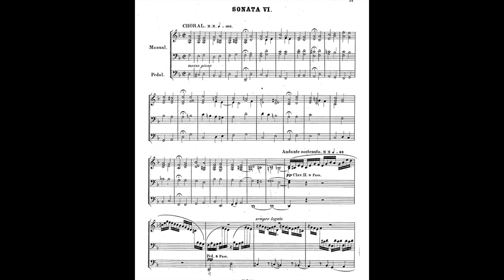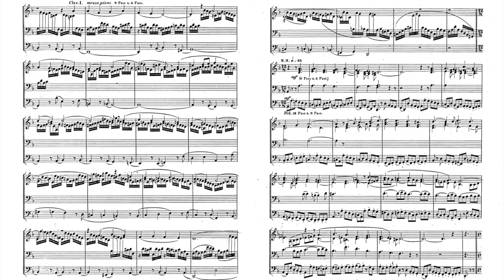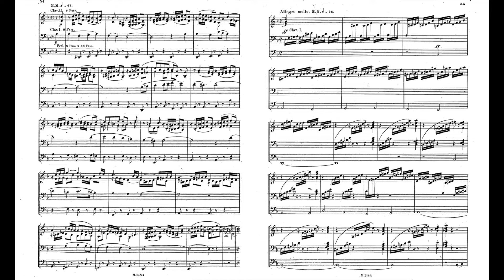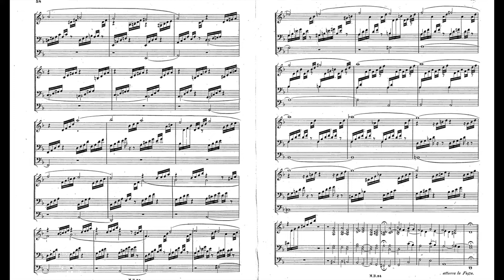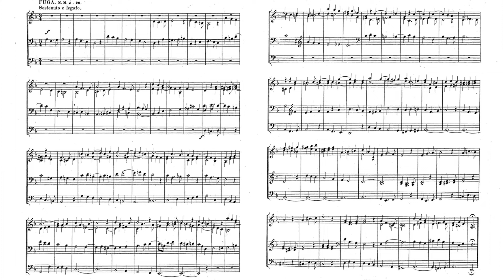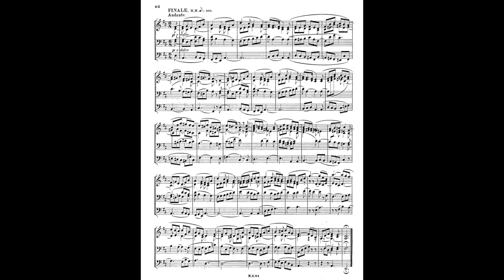Mendelssohn Organ Sonata Op.65 No.6 65-6 D minor 孟德爾頌 管風琴 奏鳴曲 メンデルスゾーン オルガン ソナタ Score Sheet 譜 【Kero】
Mendelssohn Organ Sonata Op.65 MWV W 61
No.6 65-6 in D minor
孟德爾頌 管風琴 奏鳴曲 作品65
孟德尔颂 管风琴 奏鸣曲 作品65
Mendelssohn Sonata para Órganos
メンデルスゾーン オルガン ソナタ

00:00 I. Chorale: Andante sostenuto.
    05:03 Allegro molto
08:19 II Fuga: Sostenuto e legato
10:55 III Finale: Andante

Mendelssohn 6 Organ Sonatas Op.65
    No.1 65-1 in F minor
    No.2 65-2 in C minor
    No.3 65-3 in A major
    No.4 65-4 in Bb major
    No.5 65-5 in D major
    No.6 65-6 in D minor MWV W 61

    Felix Mendelssohn's six Organ Sonatas, Opus 65, were published in 1845. Mendelssohn's biographer Eric Werner has written of them: "Next to Bach's works, Mendelssohn's Organ Sonatas belong to the required repertory of all organists."